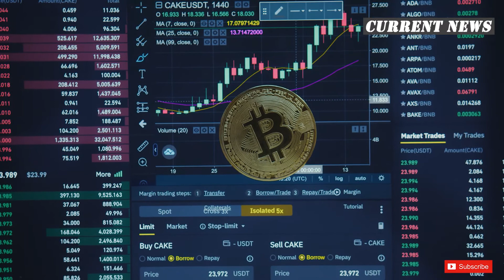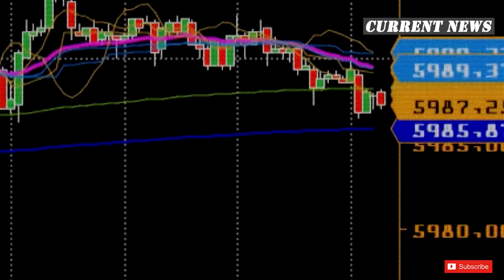Can Bitcoin be used as a hedge against hyperinflation ?.....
Data from Arcane Research has revealed that Bitcoin’s (CRYPTO: BTC) correlation with equities has hit a high last seen in October 2020.

What Happened: According to a report seen by Decrypt on Wednesday, Bitcoin’s 90-day correlation with the S&P reached 0.49 on March 18.

 "Bitcoin's correlation to the S&P 500 has only been higher for five days in BTC's history, showing that the current correlation regime is unprecedented in BTC's history," stated the report.

The market-leading digital asset’s correlation with the broader crypto market also reached 0.91, a high last seen during the bear market of 2018 and 2019.